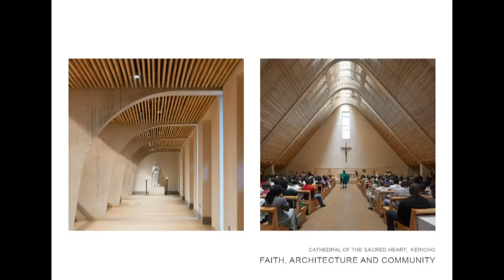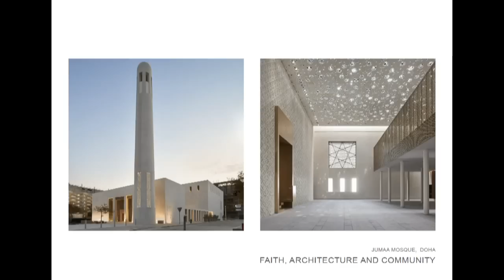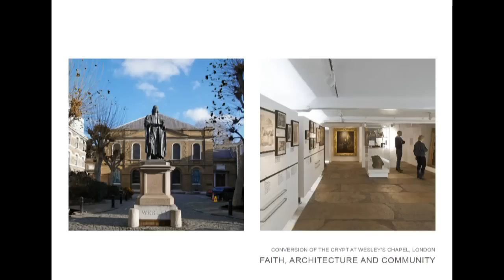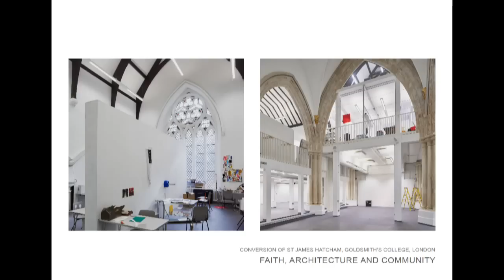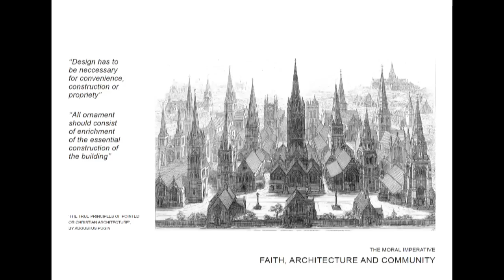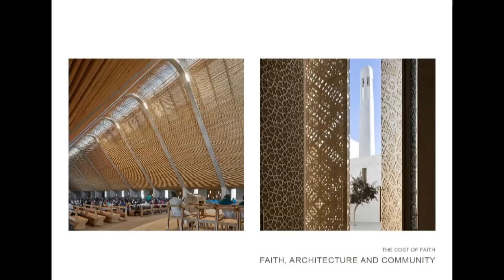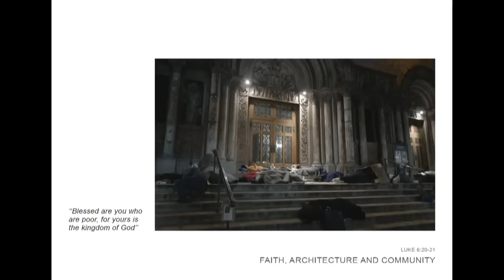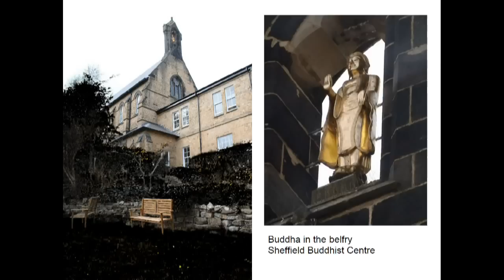Architecture, Faith and Community | John McAslan CBE | RSA Replay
Spiritual and religious spaces are fundamental features of a place, signifying the value and importance of faith and connection at the heart of a community. In a changing global context, the design, status and use of places of worship evolves to reflect the diverse needs of a wider public. Faith spaces are reimagined to foster a culture of mutuality and engagement, facilitating the growth of social capital. John McAslan CBE and Aidan Potter of John McAslan + Partners are joined by Sophia de Sousa and The Revd The Lord Griffiths to discuss the way in which communities are shaped socially and culturally through shared spaces, values and connections.